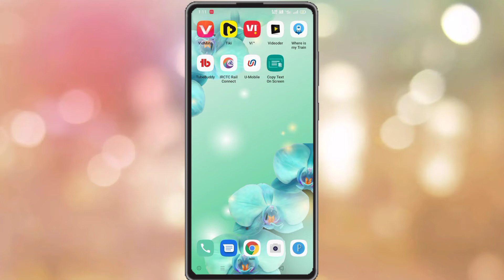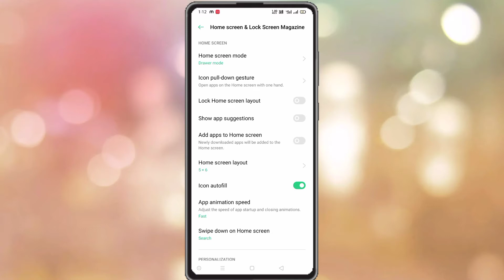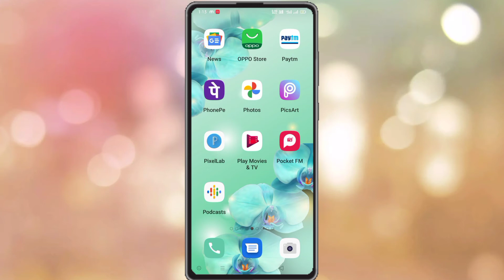Realme C25Y Home Screen Layout Settings || How To Set Home Screen Layout Setting In Realme C25Y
Realme C25y App Drawer Setting
How To Change Home Screen Style On Realme C25y